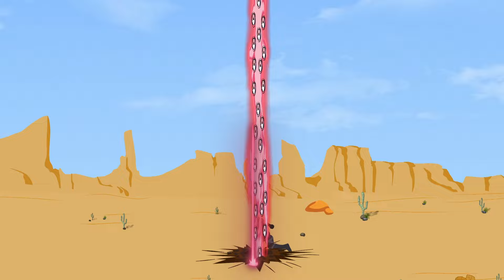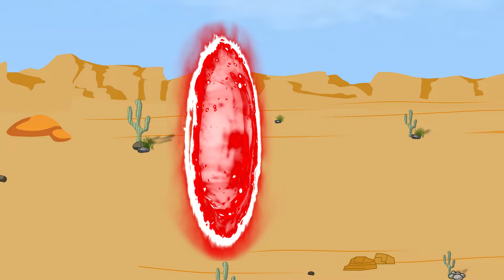What happens when team hulk, spiderman turns into mutant birds: mysterious circle : funny cartoon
Evolution of one eyed monster gold vs Evolution of Spuerhero: What is an Energy Transformation?- fun
What will happen when Team Superhero: HULK, Spiderman turn into Mecraft - Mysterious spin | funny